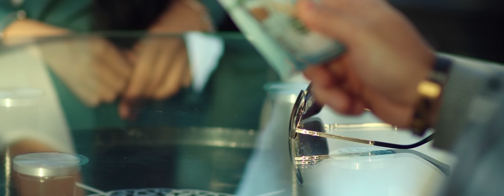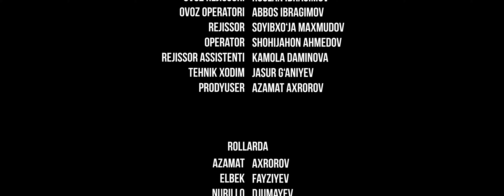Ko'cha 44-qism (milliy serial) | Куча 44-кисм (миллий сериал)